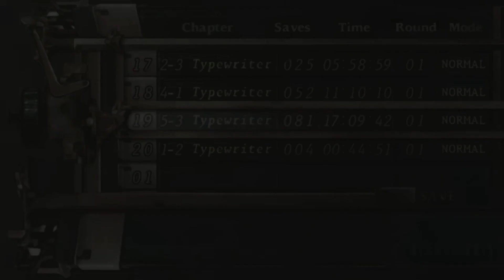A melhor maneira de usar calça moletom